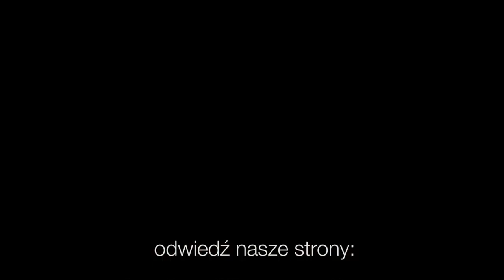Codziennik biblijny, Słowo na dzień 8 listopada 2021 r.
dk. Dorota Obracaj, Parafia Ewangelicko-Augsburska w Katowicach
Rozważanie biblijne na Słowo dnia:

Boże, wspominam cię na łożu moim, rozmyślam o tobie podczas straży nocnych.

Teraz poznanie moje jest cząstkowe, ale wówczas poznam tak, jak jestem poznany.
Pierwszy List do Koryntian 13,12
Codziennie o 7 rano spotkanie z Biblią.